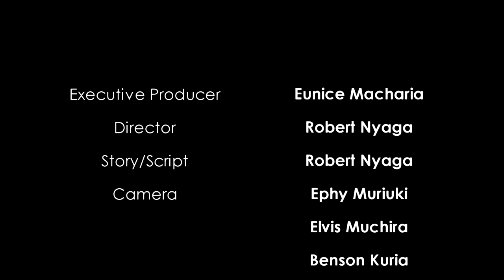Kijijini season 1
@MrKHNews @Mr Keihuri Nyaga @chicomuseu